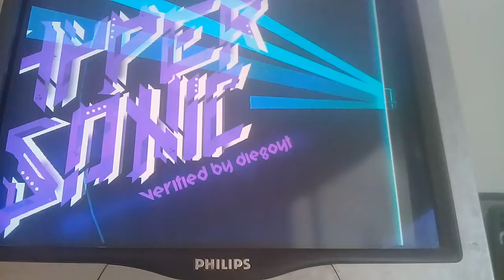Hypersonic progress #1 (64%-100%) | FrikiGamer_GD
Me inspire en Agustin72 para practicar este nivel, lo unico que se me complica es la ball de memoria pero el resto es facil